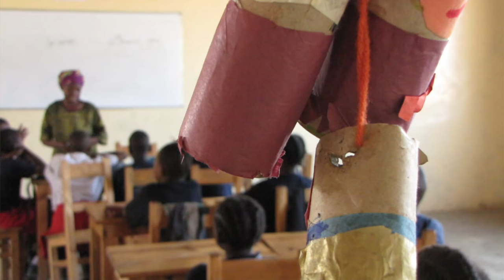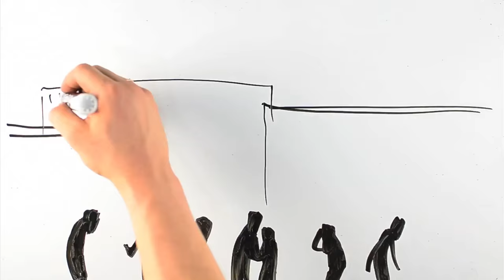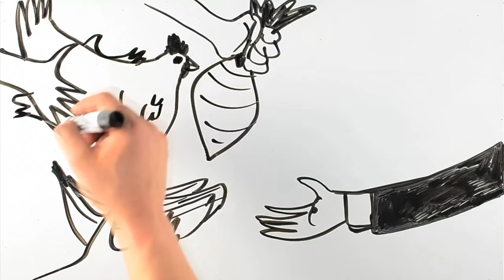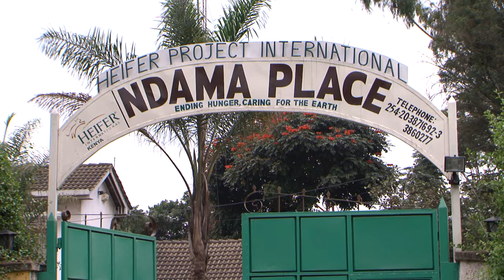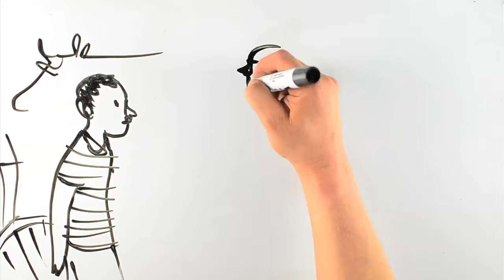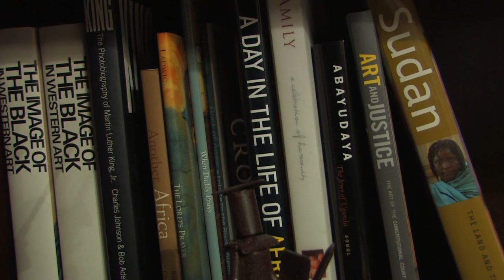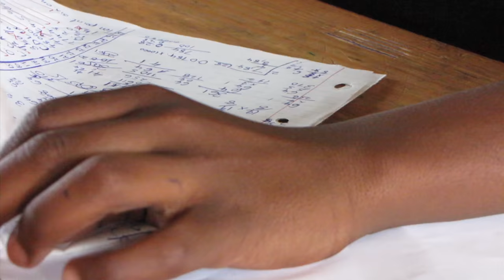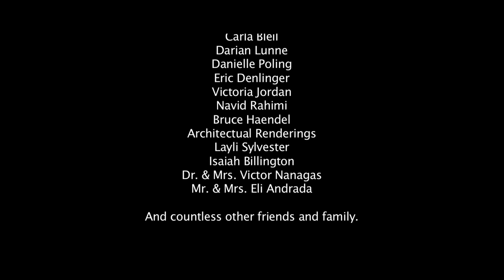Give to Live the Movie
Give to Live, a documentary film, explores charitable giving, foreign aid, and human compassion and its effects in Africa. It explores the  psychological effects of giving and receiving, the economic impact of charity and foreign aid, and the social effect of compassion.

This project was filmed in the US, Kenya, and Tanzania and seeks to  foster critical conversation and thoughtful action.

Director: Justin de Leon
Producer: Noel Chacha
Post-Production Producer: Niki de Leon
Lead Editor: Brittany Rafalak
Head Cameraman: Laurence Kingston
Creative Consultant: Sophia Clark
Photographer: Dan Johanson